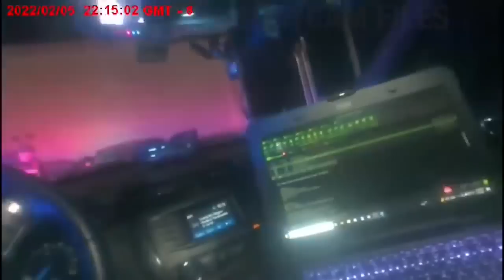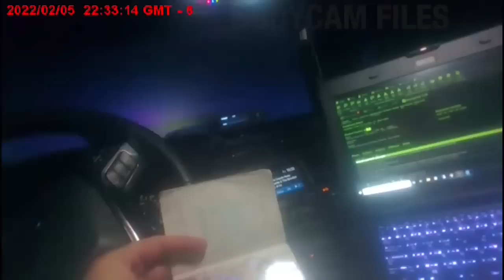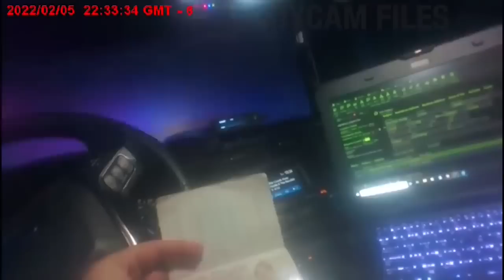This Sovtard Karen Watched Too Many Frauditors and Sovsits